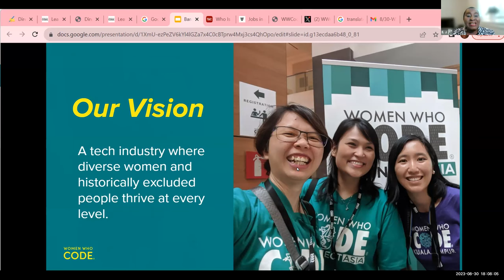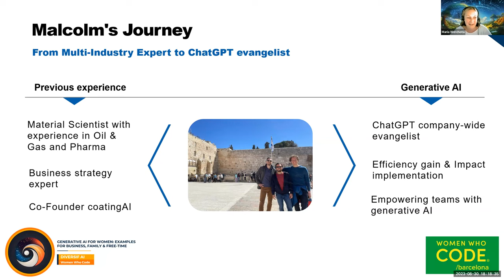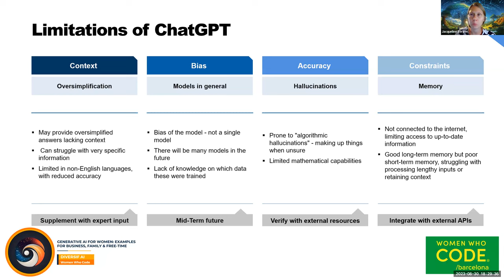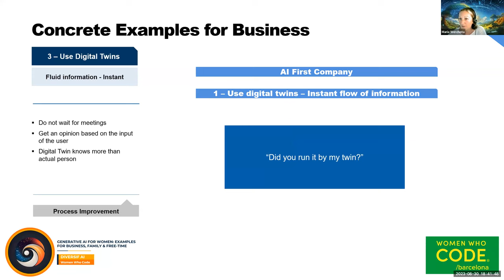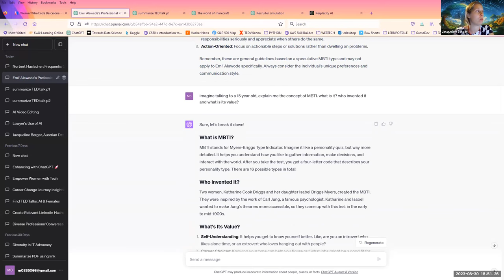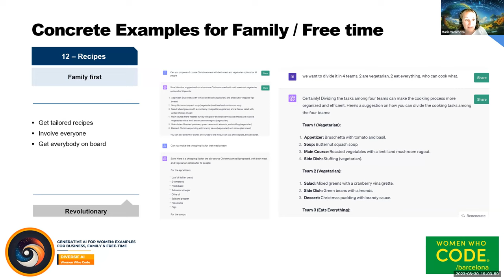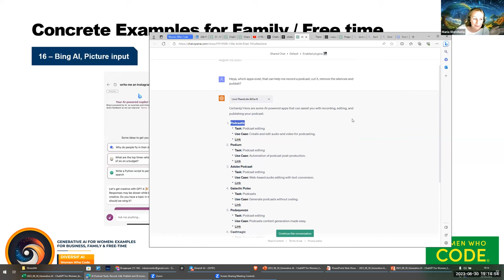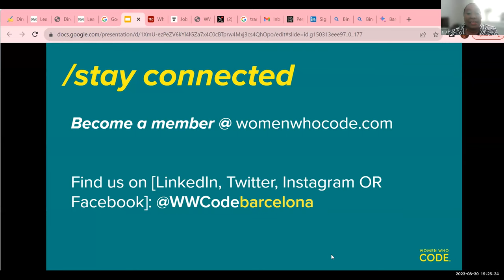Generative AI for Women: Examples for Business, Family & Free-Time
Presented by Women Who Code Barcelona
Speakers: Jacqueline  Berger and Maria Werchota

Join us to learn about the power of AI with our expert speakers: Jacqueline, Maria, and Malcolm. This event will let you learn from real-life powerful examples of AI implementation.

Our speakers will walk you through using AI in different ways, like hiring, creating a marketing strategy, getting feedback on a sales call, or understanding code. They'll also share how AI can help with various day-to-day tasks, from social media content creation to evaluating insurance contracts and creating children's books.

Whether you're curious about using AI in business or want to see how AI can help you with daily tasks, this event is for you. Explore the exciting mix of technology, business, and people interaction. Tap into your AI skills and help shape the diverse tech future. This isn't just a chance to learn - it's a chance to join a community making a difference for a more inclusive and bright future.